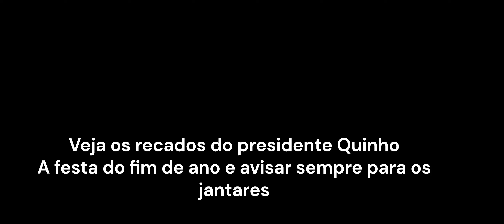ESCOLINHA DO GUARITA 09 09 2024 ‐ Feito com o Clipchamp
Escolinha do Guarita Segunda-feira, grupo de futebol sete, formado por funcionários públicos, estadual e municipal. Também fazem parte empresários da construção civil, produtores rurais, advogados, engenheiros e pessoas de outras orofissões. Tem sua sede dentro do clube Guarita. Fazem jantares todas segundas-feiras  e de vez enquanto jogam uma bolinha para descontrair, após algumas cervejas.